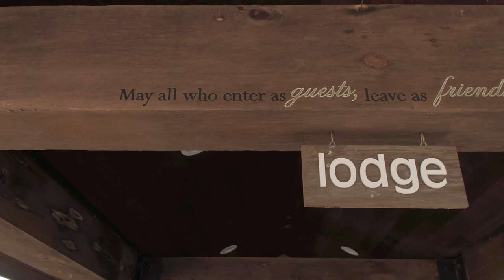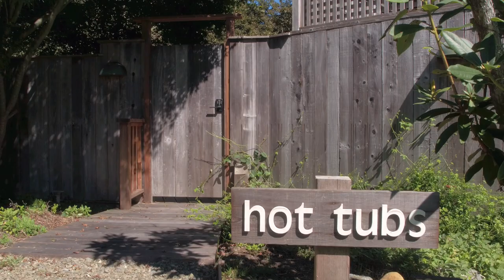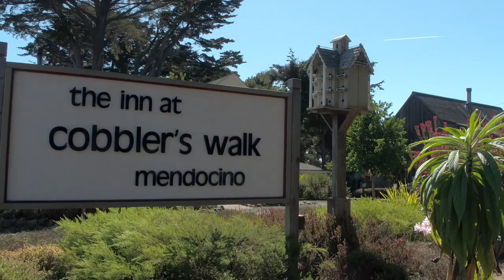SOLD | Glendeven Inn & Lodge and The Inn at Cobbler's Walk, Little River, California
Established in 1867 in Little River, the historic Glendeven Farmhouse is the centerpiece of what has become the top-rated lodging destination in Mendocino. Bordered on three sides by state parks, this 15+ acre expanse covers 8 contiguous parcels that are spectacularly situated along the famed Pacific Coast Highway on the rugged coastline where Mendocino meets the mighty Pacific.

The historically significant 10-room Glendeven Inn showcases the original farmhouse with its spacious dining room, lodging at Stevenscroft, the Gallery Wine Bar[n] with its loft vacation rental, two llama pastures, a chicken coop, beehives, an organic edible garden and access to the Fern Canyon Trailhead. A private cottage, dubbed the Abalone Shack, sits within the south llama pasture.

Standing as a complimentary counterpoint to the historic farmstead is is the decidedly contemporary Glendeven Lodge hosting ten spacious guest rooms, spa, exercise room, meeting facilities with commercial kitchen, private hot tubs, ocean view decks and an innkeeper’s apartment.

A path from Glendeven leads across Pacific Coast Highway to The Inn at Cobbler’s Walk which features the Main House, The Four Quarters and Rachel’s Cottage for a total of 10 rooms, plus a private massage cabin. This quaint and intimate compound provides access to the Headlands Walk Trailhead.

Nearby Van Damme State Park is a hiker’s paradise offering the flat quarter-mile Pygmy Forest Trail and the 9+ mile Fern Canyon Lollapalooza. There’s a visitor’s center and a scenic beach where you can fish for abalone or launch a kayak. The historic and picturesque village of Mendocino is just minutes away with its restaurants, shops, galleries and the Mendocino Headlands State Park.

Doug Bohling, Broker Associate
REALTOR® | DRE 00924996
Artisan Sotheby's International Realty

Lou Rosenberger
REALTOR®| DRE 01955420